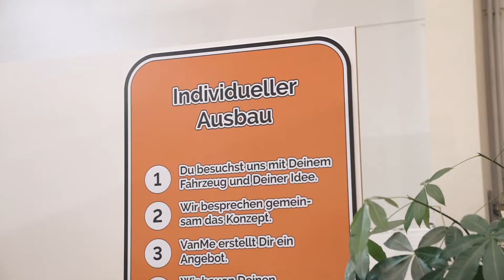CARAVANING HAMBURG 2020: Freiheitsgefühl auf Rädern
Auf der CARAVANING HAMBURG 2020 präsentieren mehr als 120 Unternehmen, was in der Branche des mobilen Reisens angesagt ist.